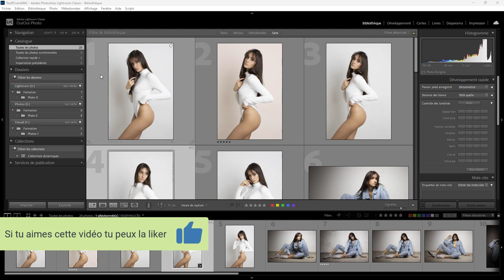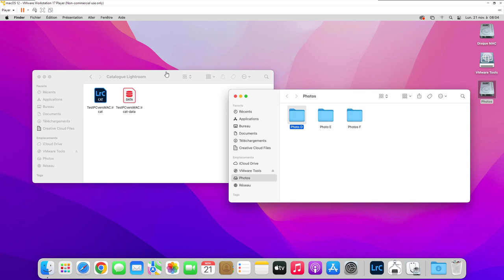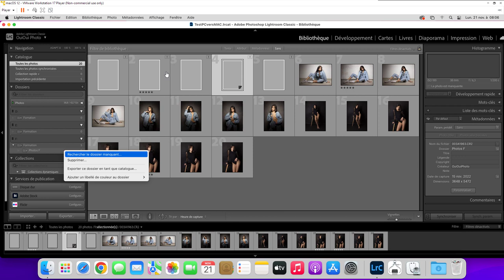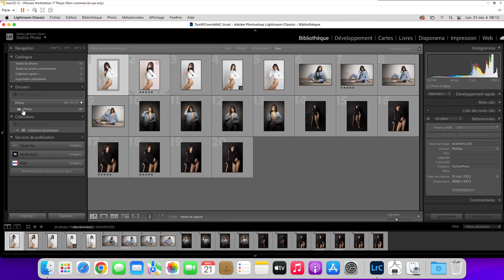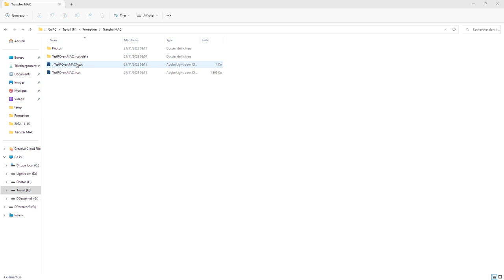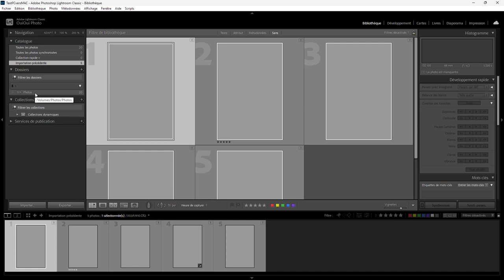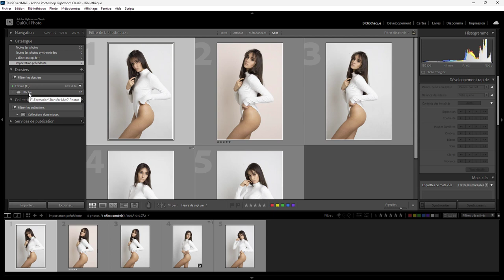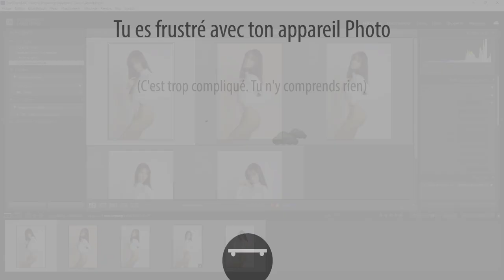Lightroom mais encore 147 - PC vers MAC et inversement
Aujourd'hui, on va transférer un catalogue d'un PC vers un MAC et inversement